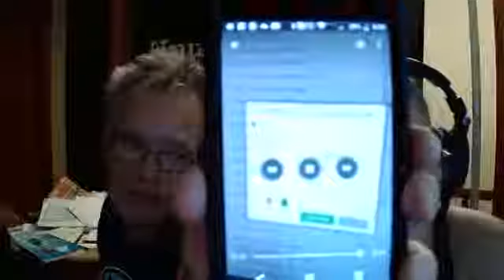Can You Hear Me Now